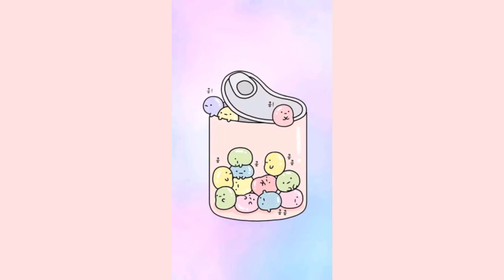Cute Kawaii wallpapers || New kawaii wallpapers || Anna elsa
Cute kawaii wallpapers || Anna elsa

⭐How to use them:
So if you want to upload any Wallpaper of them in your dps, status or wana make it your mobile wallpaper then just take it's screenshot and then crop it from your gallery after that you can use it anywhere

Anna elsa.